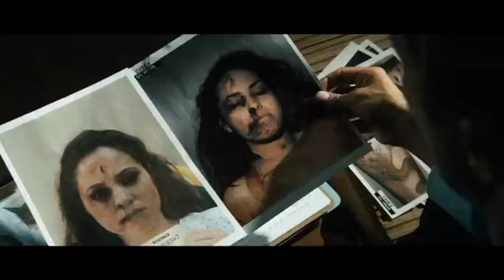La Défense Lincoln (The Lincoln Lawyer) - Bande-annonce VF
Le 25 mai 2011 au cinéma en Suisse romande